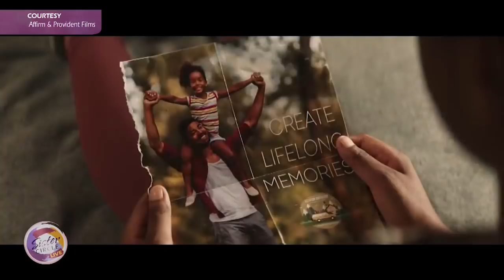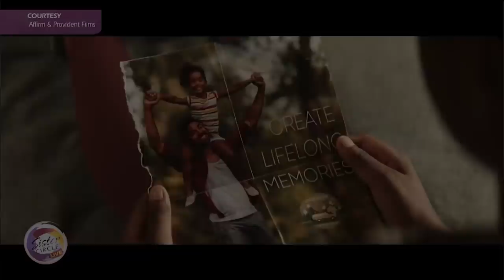Sister Circle | Priscilla Shirer + The Power of Prayer | TVONE